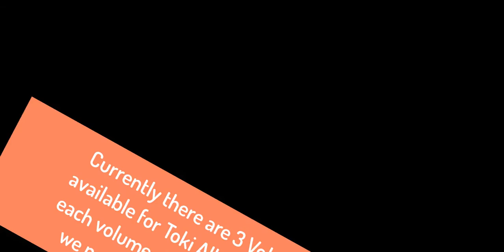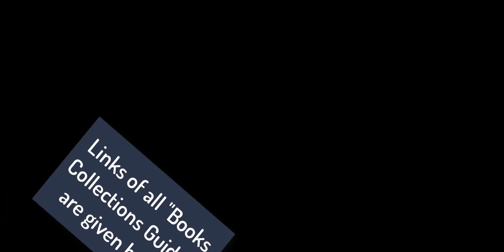All ENIGMATIC PAGES Locations | Toki Alley Tales | All Torn Pages Toki Alley Tales | Genshin Impact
This is the complete guide of all Enigmatic Pages Locations scattered throughout the Inazuma.

Timestamps:
00:01 Toki Alley Tales
00:15 Vol.1 (Prologue): Page 1: On a chair near the Village Chief Konda Densuke in Konda Village.
00:21 Page 2: Inside the well in Konda Village.
00:27 Page 3: On the table in a shed near Kanjou Commission Officer Kobayashi in Ritou.
00:34 Page 4: On a small shrine inside a tunnel that can be entered from the shore, west of teleport waypoint in Narukami Island.
00:40 Page 5: On top of a broken pillar, to the right of the large Thunder Barrier, south of Araumi.
00:47 Page 6: On a boat, east shore of Araumi.
00:53 Page 7: In a hanging cage on the larger mountain in Jinren Island. It needs one key, it can be found below the cage on top of boxes.
00:59 Page 8: At the front of a boat, north island of Narukami Island.
01:06 Page 9: In the cave behind Intermediate Thunder Barrier (Requires Sacred Sakura level 17), beneath the Sacred Sakura in Grand Narukami Shrine.
01:12 Page 10: In a room next to the place of Sacred Sakura Cleansing Ritual, underground in Araumi.
01:19 Vol. 2: Page 1: On a hill east of the teleport waypoint in Kujou Encampment.
01:25 Page 2: Besides a ship, southeast from the waypoint of Pyro Hypostasis.
01:31 Page 3: On the back of an abandoned house on an island to the west of the main camp of Kujou Encampment.
01:38 Page 4: On a shipwreck by a Nobushi camp, southeast of the teleport waypoint at Kujou Encampment.
01:44 Page 5: From Shakkei Pavilion, head southeast until you saw a bunch of enemies. The page is on top of the hill behind the enemies.
01:55 Page 6: On top of a hill, southeast from the teleport waypoint in Tatarasuna.
01:57 Page 7: Besides the beach, southwest from the teleport waypoint in Tatarasuna.
02:03 Page 8: Besides a pond, at the bottom ground of Tatarasuna.
02:10 Page 9: Inside a house in Tatarasuna.
02:20 Page 10: Under a small camp, inside a gate (Need 3 Key to Some Place) at Tatarasuna.
02:23 Vol. 3: Page 1: Besides a shipwreck at Nazuchi Beach.
02:29 Page 2: On top of a box at Musoujin Gorge.
02:35 Page 3: On a rock at Fort Fujitou.
02:42 Page 4: At a pillar in Higi Village.
02:49 Page 5: On top of a box north of Statue of the Seven in Higi Vilage.
02:55 Page 6: At a pillar southeast of Maguu Kenki's location.
03:02 Page 7: Behind a house beside Chouji's house in Jakotsu Mine.
03:08 Page 8: In a cave under Serpent's Head.
03:14 Page 9: Besides a sunken boat at Fort Mumei.
03:21 Page 10: On a rock on a small island northwest of Fort Mumei.